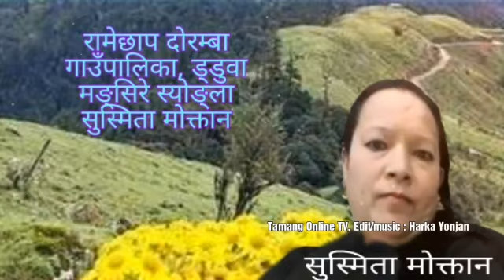मङ्सिरे स्युङ्ला आङामी, Tamang Fapare Selo Song, Harka Yonjan, Susmita Moktan Tamang Online TV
Song : Fapare selo,
Edit/ music : Harka Yonjan,
Lyrcs/vocal : Harka Yonjan,
Vocal : Susmita Moktan.
Channel : Tamang Online TV.
कृपया रातो सस्क्राइब थिचेर शेयर, लाईक, कमेन गरेर प्रतिक्रिया दिनु होला ल्हास्सो फ्याफुल्ला ज्याबा डान्बा।